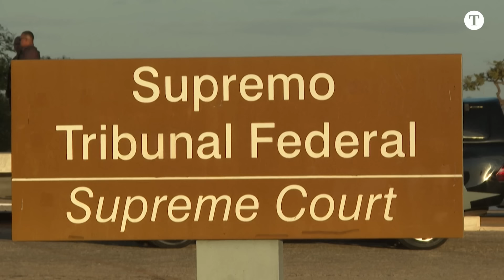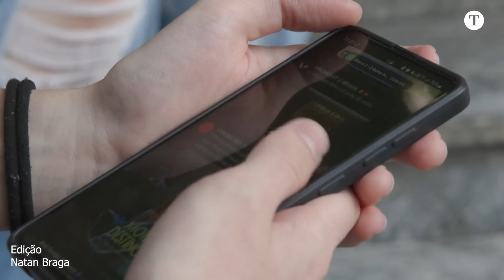Musk reage à decisão de Moraes de suspender o X no Brasil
Elon Musk, dono do X, disse nesta sexta-feira que a decisão do ministro do Supremo Tribunal Federal, Alexandre de Moraes, de suspender a plataforma tem motivações políticas e põe em risco a democracia. Moraes determinou a suspensão imediata e completa em todo o território nacional até que decisões judiciais da Corte sejam cumpridas e as multas aplicadas sejam pagas. A ordem também valerá até a indicação de um representante da empresa no país.

00:00 DEIXA SEU LIKE!
02:00 SE INSCREVA NO CANAL